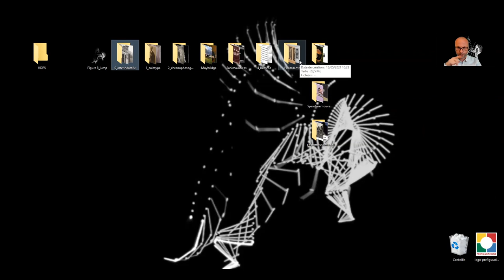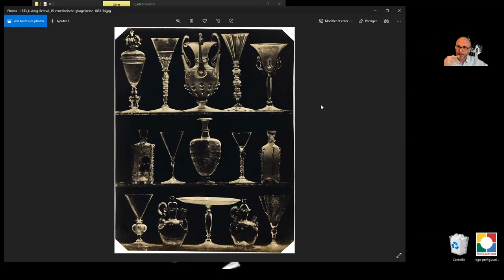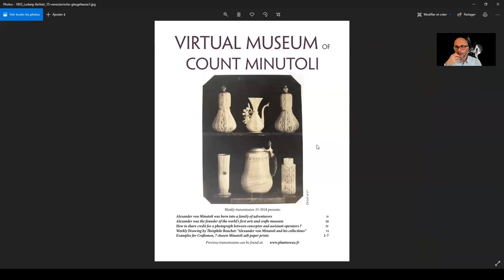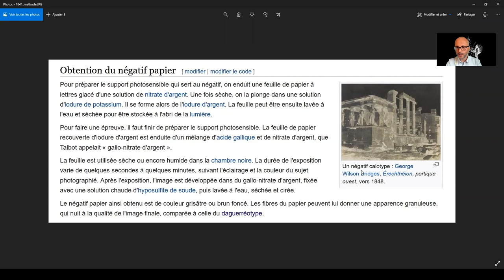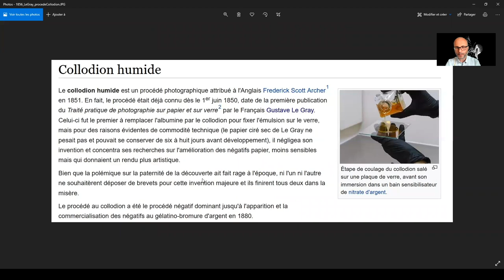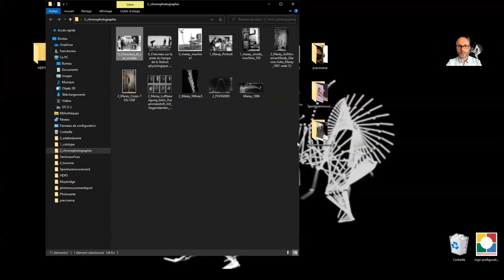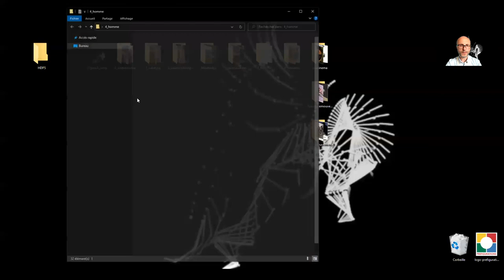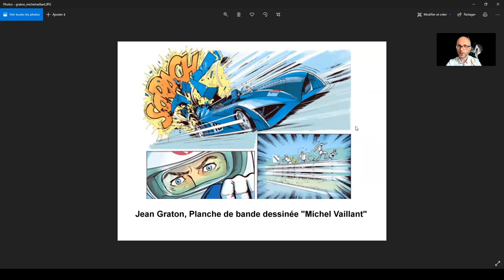Histoire de la photo - 5 - Objectifs, outils pour savants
Histoire de la photo 5 :
« Objectifs, outils pour savants »

Sous son apparence objective, la photographie est, dès sa création, liée à la science.